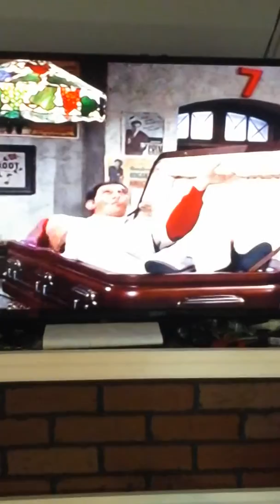The Monkees Goin Down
The Monkees